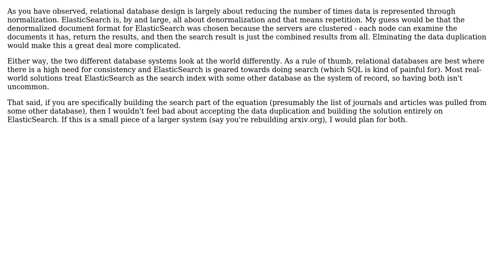Software Engineering: Elasticsearch and RDMBS combination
With thanks & praise to God, and with thanks to the many people who have made this project possible! You are responsible for your own actions.